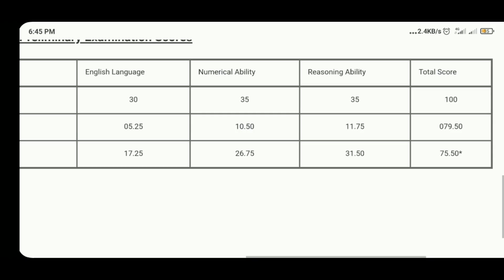My Scorecard 😱 IBPS clerk 😐😐| इतना खतरनाक Normalization कौन करता है यार 😖😖| Very High Cutoff 😱😱😖😖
My scorecard or IBPS clerk pre exam 2021... Itna khatarnaak normalization kon krta h yrr😖😖... I had never seen this type of normalization in IBPS Clerk..